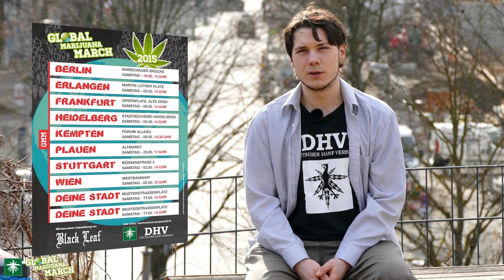Global Marijuana March 2015: Mach mit!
Der Global Marijuana March 2015 steht vor der Tür! Im Mai ist es wieder so weit auf die Straße zu gehen! Geht zu einem GMM in eurer Nähe oder organisiert selbst einen. Wie der Deutsche Hanfverband euch dabei helfen kann erzählt euch Florian in unserem neuen Video.

Du willst die Arbeit des Deutschen Hanfverbands unterstützen? Jetzt Sponsor werden!